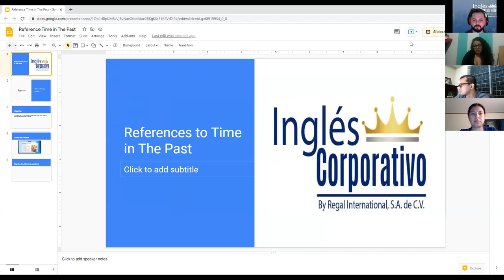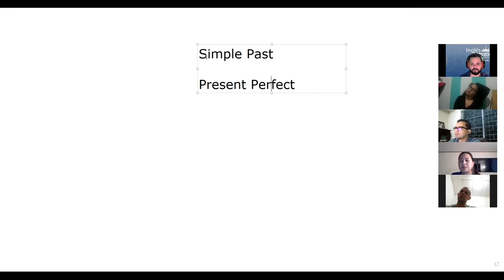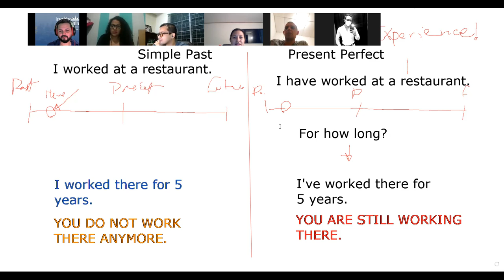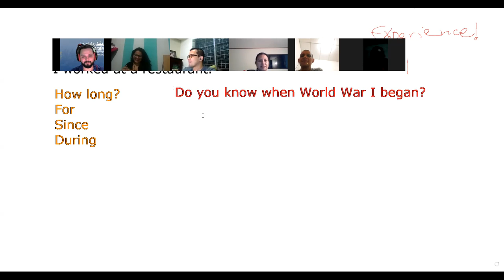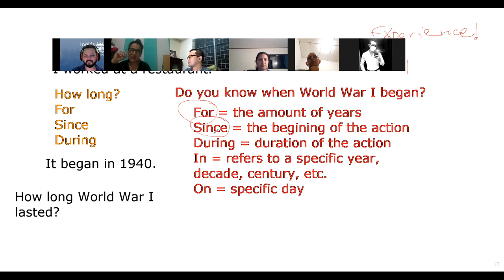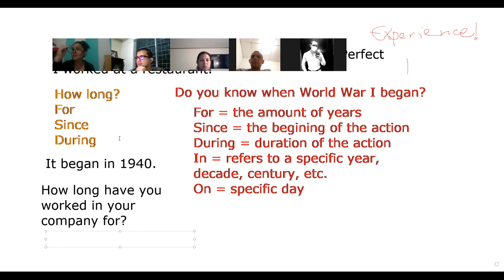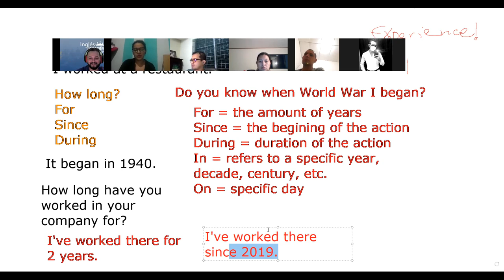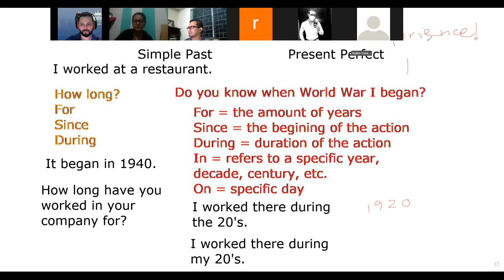Ingles Corporativo - Day 16 - Final Exam